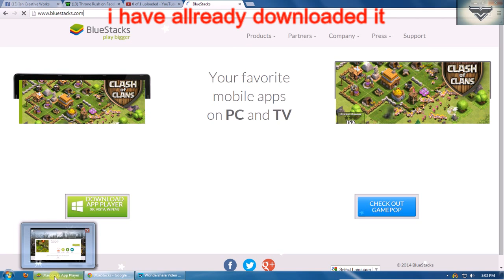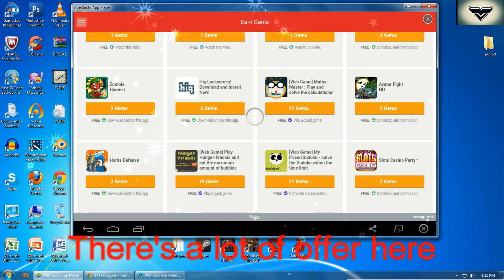THRONE RUSH- Free gems 100% legal (step by step) open to all TR player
watch and follow the video by Nguyen Troung to earn a lot of gem.

THRONE RUSH- The most challenging facebook game at all time

in this video i'm gonna show you how to get free gems 100% legal no hack. follow the instruction on the offer you want. watch the video carefully and follow the instruction...
this is a android screen,browser on a pc. thats why this is legal

i have 3 heroes and 5 builders because of this app.